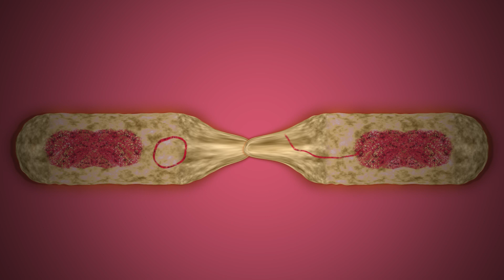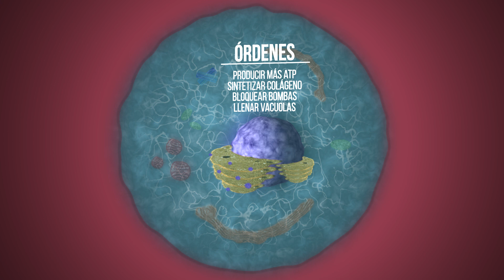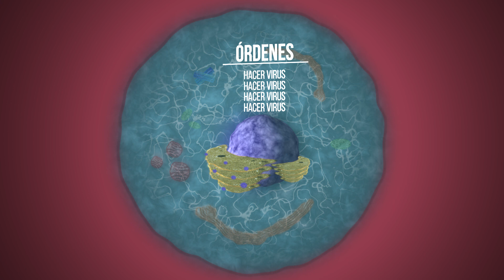Ciencia express: microbios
Los vídeos de Ciencia Express pretenden presentar de forma breve y divertida ideas fundamentales de la ciencia. Están realizados por José Luis Crespo @QuantumFracture, para la Cátedra de Cultura Científica de la UPV/EHU y se estrenarán en televisión en Órbita Laika (@orbitalaika_tve), los domingos a las 23:00 en La 2 de TVE. Órbita laika es un programa de humor y ciencia dirigido por José A. Pérez (@mimesacojea) y conducido por Ángel Martín Gómez (@angelmartin_nc).

Agradecimientos a César Tomé López

Río Tinto
Autor: Big Max Power, Flickr.com

Pastillas
Autor: Josué Goge, Flickr.com

Food snack for lunch
Autor: John Schilling, Flickr.com

Family Dollar Stores Recalls Optimus Tower Quartz Heaters
Autor: US CPSC, Flickr.com

Limphocyte T cell
Autor: Blausen.com staff. Wikiversity Journal of Medicine
Commons.wikimedia.org

tiny beer mug.
Autor: Erin Kohlenberg, Flickr.com

baguette con latticello
Autor: fugzu, Flickr.com

-Música y Sonidos:

Orange Blanket
Jingle Punks